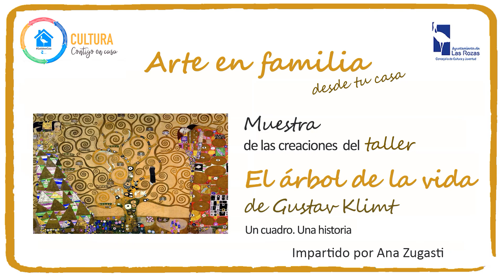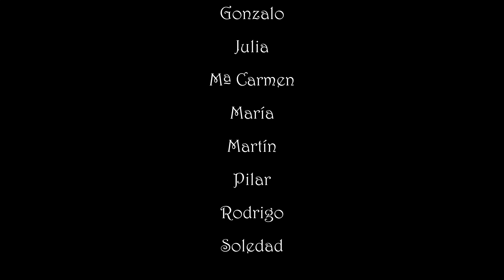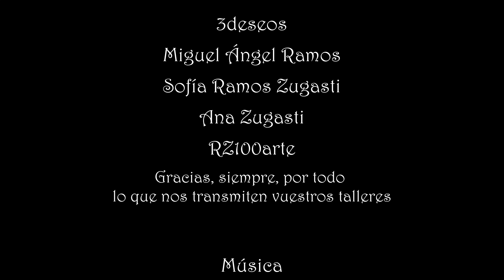Muestra El árbol de la vida de Gustav Klimt Taller Arte en familia desde casa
Muestra virtual del Taller Arte en familia desde casa El árbol de la vida de Gustav Klimt impartido por Ana Zugasti (Emitido desde el 30 de mayo al 6 de junio de 2020)
Aquí tenéis una presentación con las creaciones compartidas por los participantes.